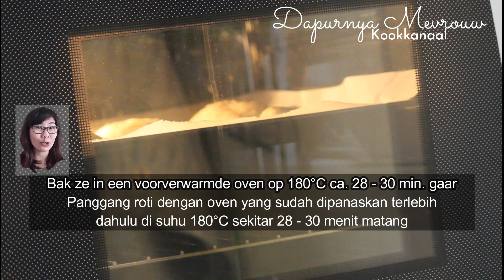Roti ini ENAK BANGET - Lekker broodje recept - Roti Pastry Resep Isi Daging || Dapurnya Mevrouw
Ingredienten :
voor het deeg :
250 gram tarwebloem
1 tl instant gist
1/4 tl zout
1/2 el suiker
35 gram gesmolten margarine
160 ml melk
35 gram zachte margarine

voor de vulling :
200 gram gehakt
1/2 ui
2 tenen knoflook
1/2 tl zout
1 tl suiker
1/2 tl witte peper
1/2 tl nootmuskaat
1 tl champignon bouillon
2 el ketjap manis
50 ml water

2 hard gekookte eieren

Bahan-bahan yang diperlukan :
untuk adonan :
250 gram tepung terigu pro sedang
1 sdt ragi instan
1/4 sddt garam
1/2 sdm gula pasir
35 gram margarin yang dicairkan
160 ml susu cair
35 gram margarin

untuk isian :
200 gram daging giling
1/2 buah bawang bombay
2 siung bawang putih
1/2 sdt garam
1 sdt gula pasir
1/2 sdt merica bubuk
1/2 sdt pala bubuk
1 sdt kaldu jamur
2 sdm kecap manis
50 ml air

2 butir telur rebus